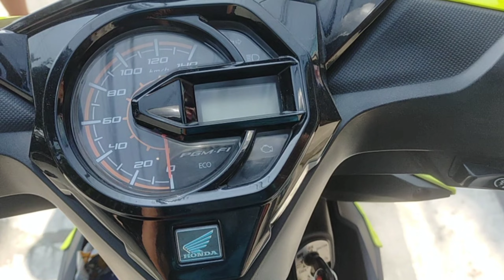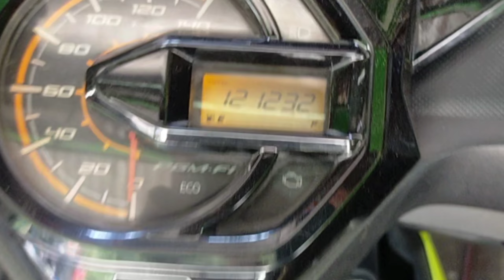CVT Cleaning and troubleshoot motorcycle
Sa ganitong video  makikita nyo kung paano ayusin  at linisin ang Honda beat fi panoorin ang buong detalye sa video na ito lalong lalo sa mga baguhan na hindi nyo pa napapanood sa ibang video dito nyo lang malalaman kung may katanungan mag iwan lang po ng message maraming salamat po sa inyong pagsuporta#motorcycletroubleshoot